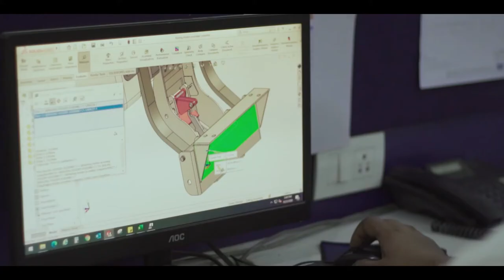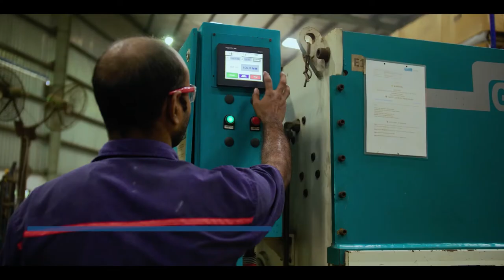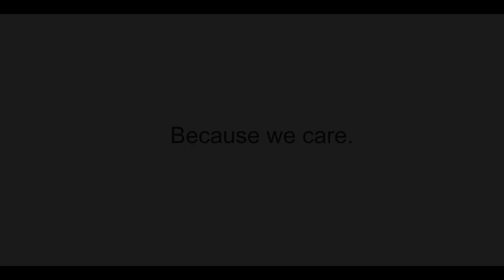MIDMARK INDIA CORPORATE VIDEO